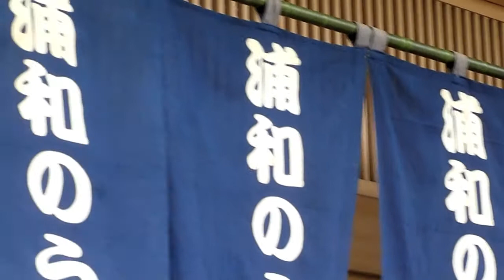浦和うなぎ散歩